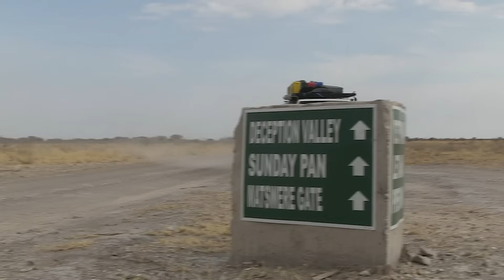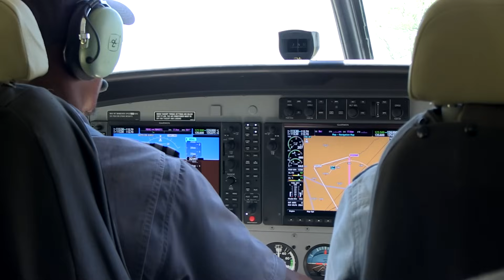Botswana 4x4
Kgalagadi Transfrontier Park - Mabuasehube - Khutse - Central Kalahari - Meno a Kwena - Makgadikgadi Pans N.P. - Moremi - Xakanaxa - Okavango Delta - Chobe N.P.